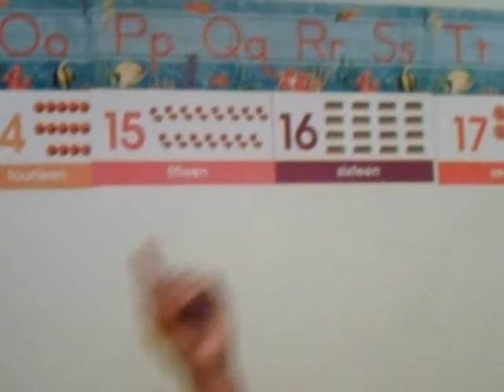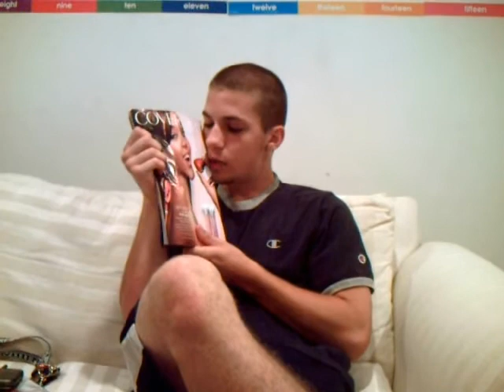The Joe Jalapeño Story (Part 1 of 6)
The first part to a 6 part documentary about the imfamous lip sync coach, Joe Jalapeno and how he taught two young hopefulls the skills they need to be sucessful in the lip syncing world.